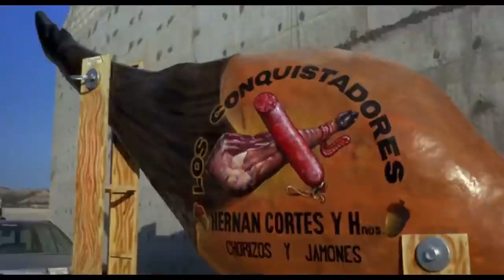Jamón Jamón (1992) French Movie Explained In Hindi/Urdu